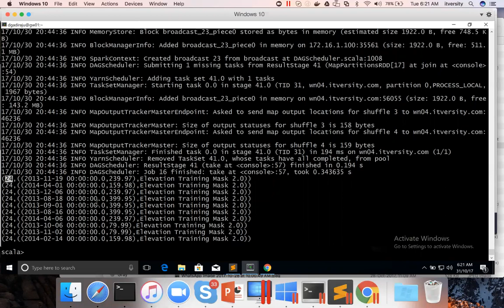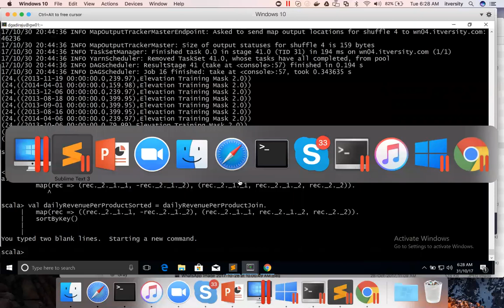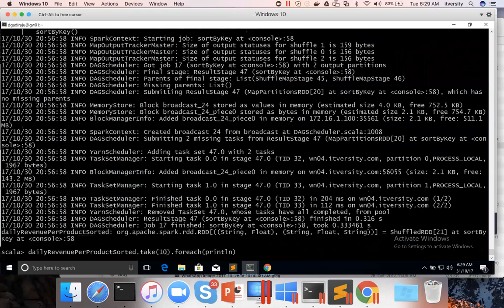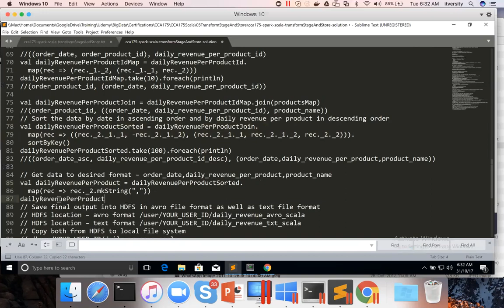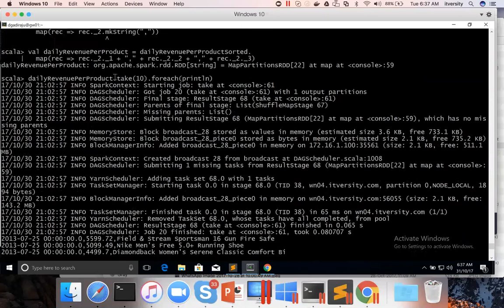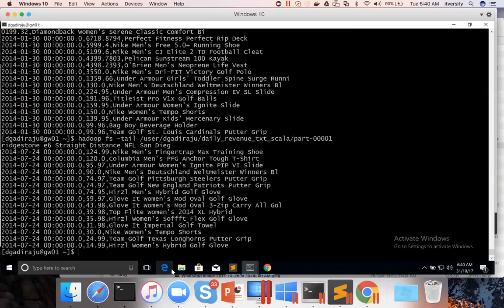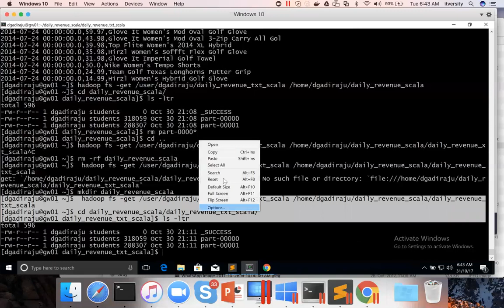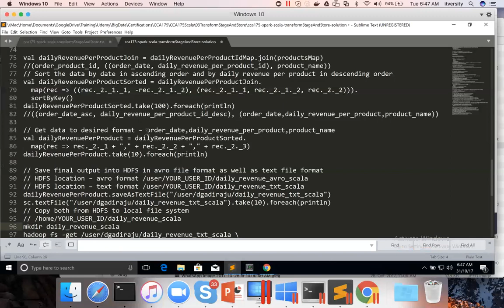36 Apache Spark - Core APIs - Solution - sort and save as per problem statement